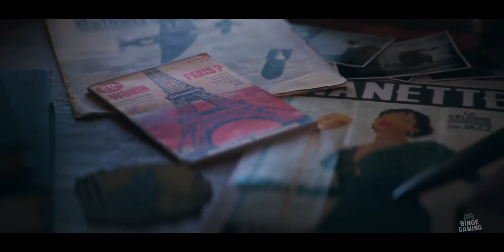Captain America And Black Panther Game - Official Trailer